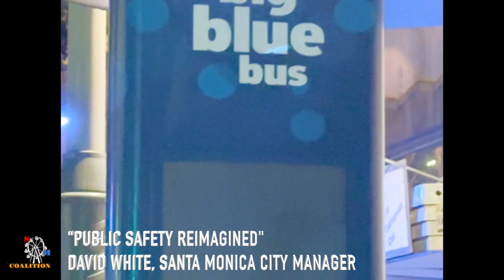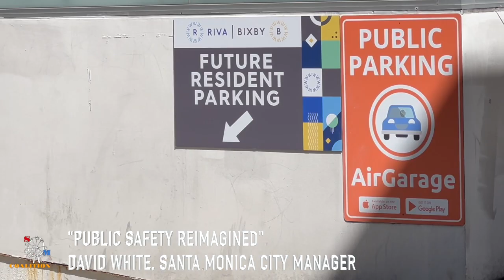May 10 2024 Santa Monica Coalition Mini Documentary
SANTA MONICA'S City Manager does not think FIRST about the SAFETY of  the city's  Residents, Staff, City landmark building, Parks, Parking Garages or Bus Stops...unless he and/or City Council Members are coming to or from a meeting or work.  Volunteer residents  took time away from their families last Monday to participate in an Architectural Review Board Meeting in CITY HALL CHAMBERS from 7 to 10 pm..  These images show what citizen volunteers faced walking to their cars, waiting for an uber, or finding their scooter or bicycle (if either had not been stolen).  NO Police. NO security. NO respect.  SANTA MONICA's leadership is  looking after ITS own best interests, NOT OURS.  SANTA METHICA IS NOT SAFE. As our CITY MANAGER DAVID WHITE  boasts,  "PUBLIC SAFETY REIMAGINED."